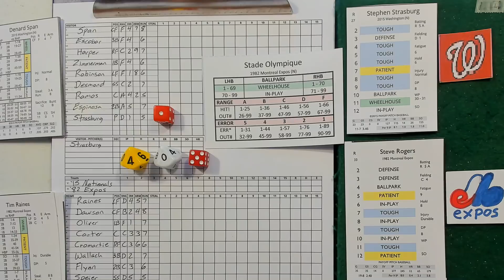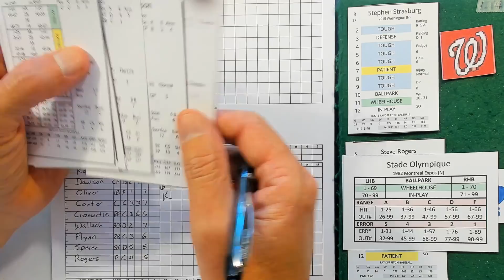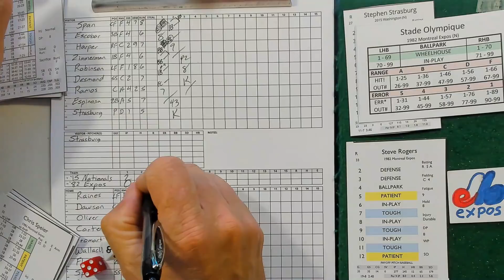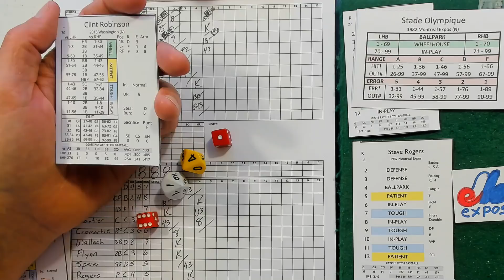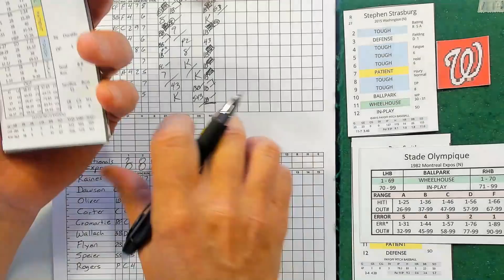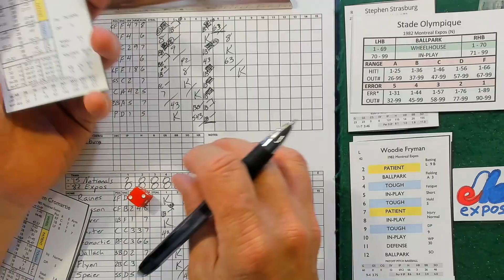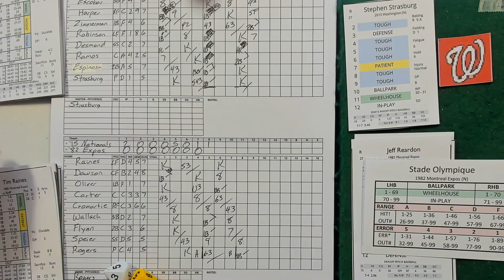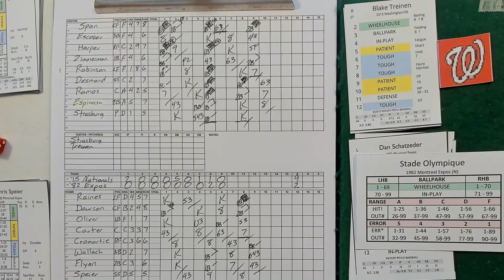Payoff Pitch | '15 Nationals @ '82 Expos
Strasburg vs Rogers